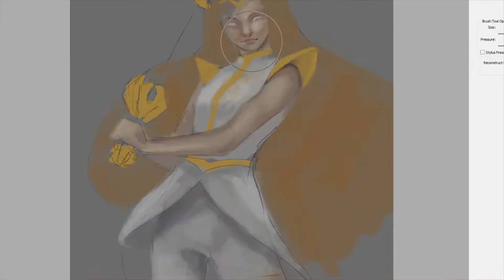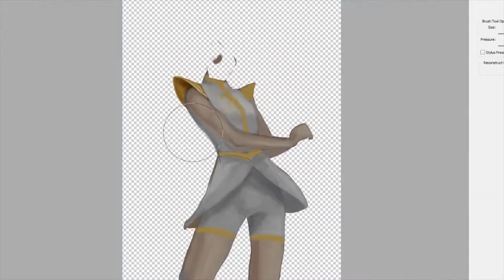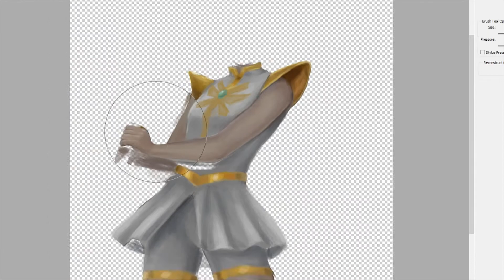EPIC She-Ra Digital Painting! (ft. Mando Teresia)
HUGE thanks to Mando Teresia for filling in for me this week while I continue working on my portfolio. Enjoy her speedpaint of She-Ra! Be sure to check out her channel linked above. Normal videos from your friendly neighbourhood llama will be back next week. :)

⚫Check out the latest page of my graphic novel, Rachel of Everia!

VIDEO INFORMATION

⚫Programs:
• Adobe Premiere CC 2018 ~ Video Editing
• Manga Studio ~ Drawing Software
• Sketchbook Pro ~ Drawing Software
• Internet ~ Inspiration